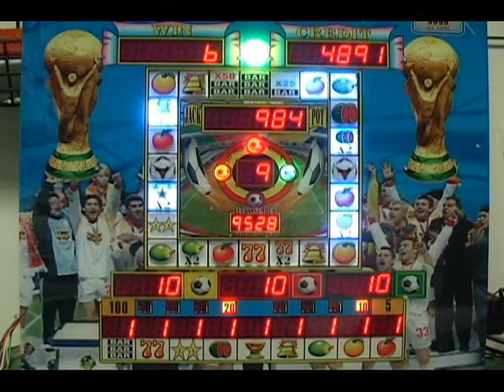Star 3 Mario Slot Machine-special 2 light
special 2 light